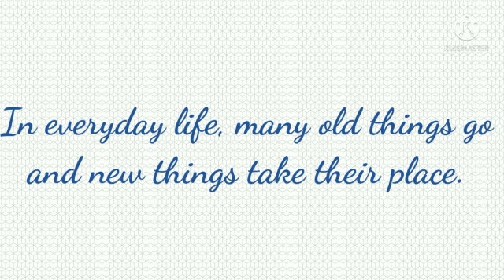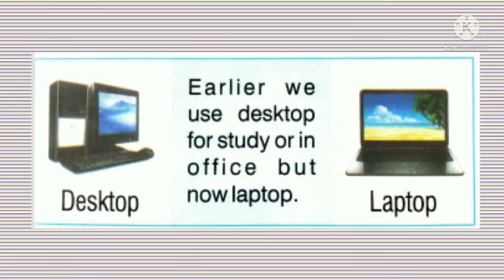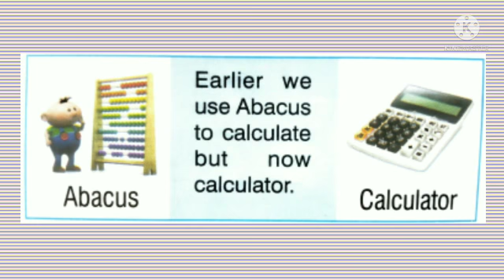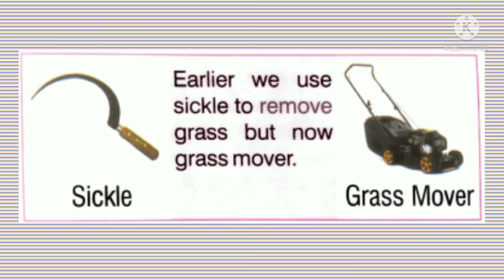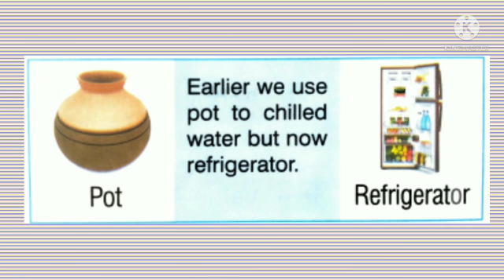Class III | GK | Chapter 13 | Sir Jawahar Singh Public School